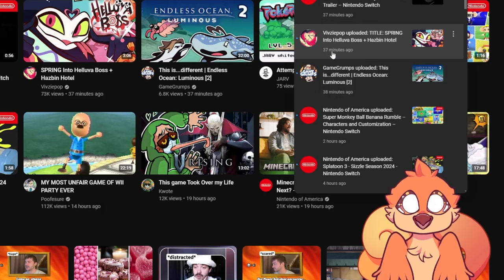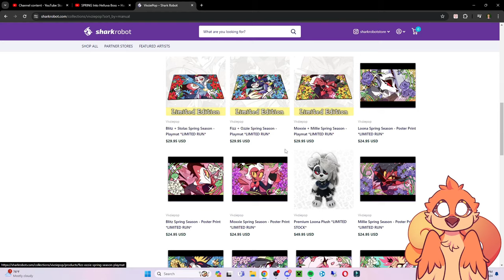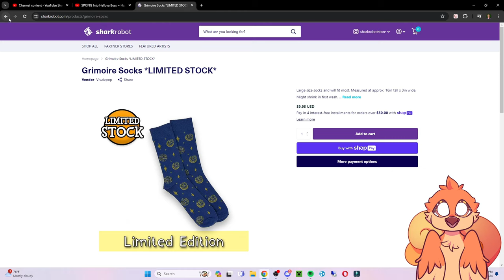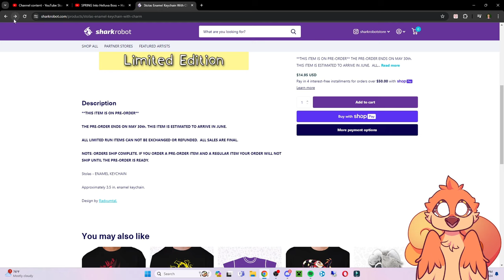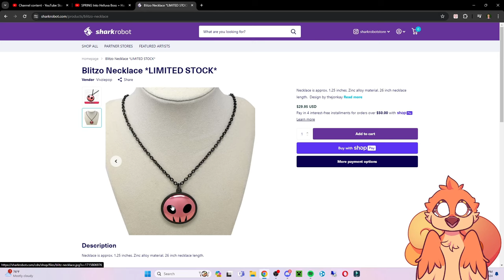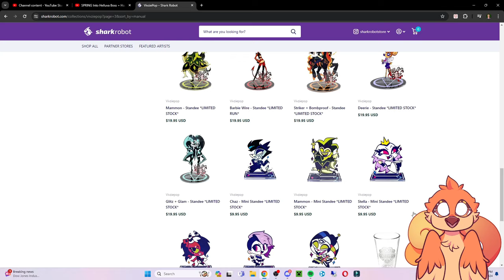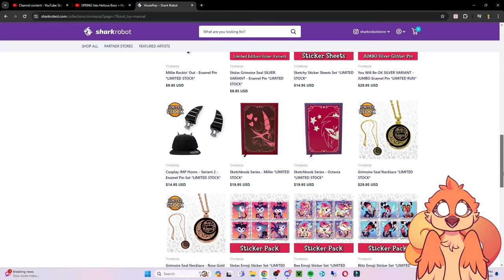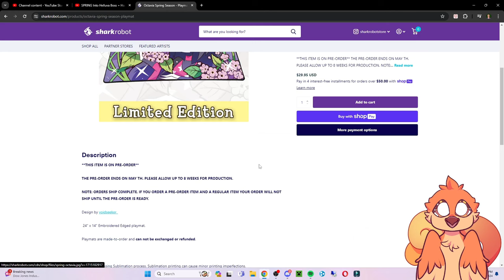Reviewing the Vivziepop 2024 Spring Merch Line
Today, I will be going over the announcement video and the merch page for the new Hazbin and Helluva Boss merch line of Spring 2024. Don't worry, I will be spending a lot of money as always.